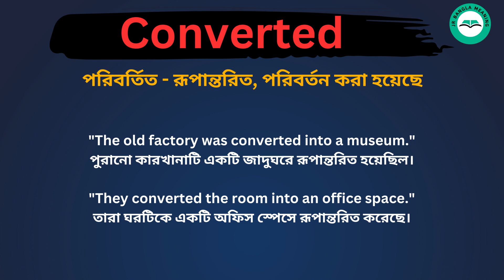Converted meaning in bengali / Converted শব্দের বাংলা ভাষায় অর্থ অথবা মানে কি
Converted  Meaning In Bengali
Converted শব্দের বাংলা ভাষায় অর্থ অথবা মানে কি
Converted  Bangla Meaning